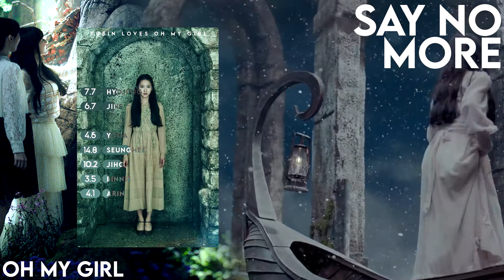[Oh My Girl daily project] 'Say No More' - Oh My Girl(오마이걸)) • Line distribution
Song: Say No More
Artist: Oh My Girl
Album: Closer
Track: 2
Apps used: Photoshop CS6, Sony Vegas Pro 13.0